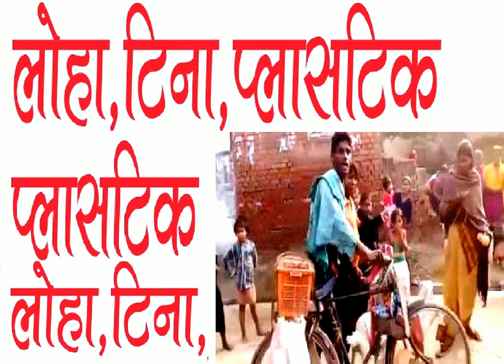नई रिकॉर्डिंग कबाड़ी वाला लोहा टीना प्लासटिक केश खरीदने की नया प्रचार 2023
नमस्कार दोस्तों, आपका बहुत बहुत स्वागत है हमारे
Prachar Recording Studio  में मैं हर रोज़ एक नया वीडियो ले कर आता हूं